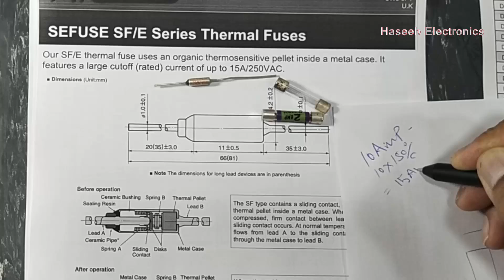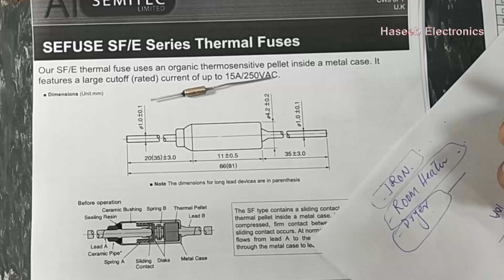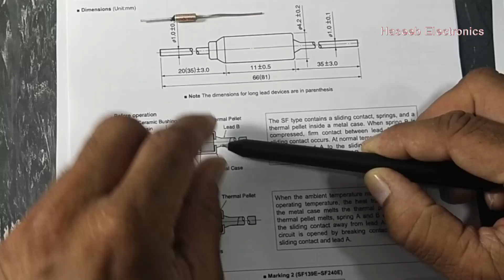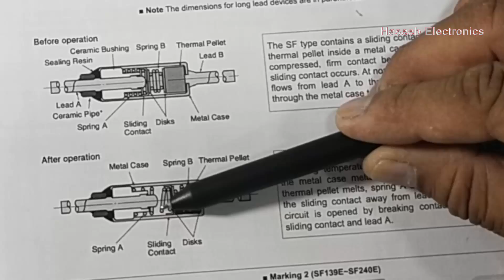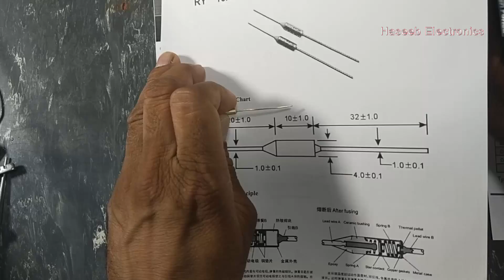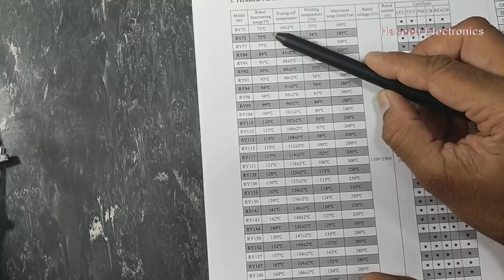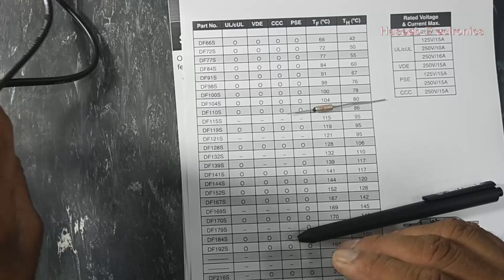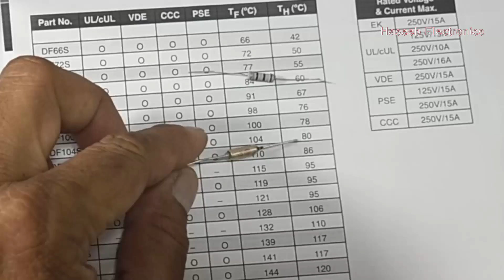{475} Thermal Fuse, How it is Made, Structure, Function & How To Replace / Datasheet Explained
in this video i explained Thermal Fuse, How it is Made, its Structure, Function & How To Replace thermal fuse and datasheet Explained. i discussed RY 250V 10A 280C fuse, there are DF fuses, RX SE Fuse (and many brands) thermal fuse A thermal fuse or thermal cutoff is a safety device which are designed to protect the electronics / electrical appliances from catching fire. these make open circuit when the over current or over heat condition occurs. Thermal fuses are one shot items and these do not resetting option. it is widely used in irons, room heater blowers, hair dryers, electric motors, transformers and many other electrical appliances to protect them from catching fire in case of failure of hear control system, it acts as a second layer of safety
i discussed how to replace thermal fuse and special cares for thermal fuse replacement
thermal fuse, structure,  it is made, its function, replacement, how to replace thermal fuse, how to est thermal fuse explained,
thermal fuse for whirlpool dryer, kenmore dryer, samsung dryer, hair dryer
thermal fuse soldering or installation using terminal lugs. how to connect thermal fuse to wire,how to connect thermal fuse,thermal fuse thermal fuse speed queen dryer,how to select thermal fuse